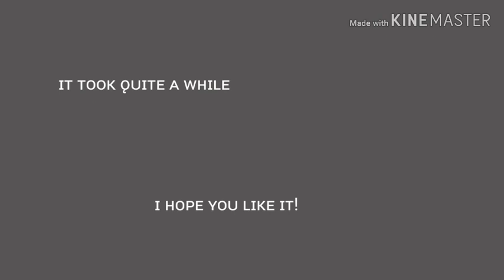ʜᴇʀᴇs ᴀ ɪɴᴛʀᴏᴅᴜᴄᴛɪᴏɴ ᴛᴏ ᴍʏ ᴄʜᴀɴɴᴇʟ.